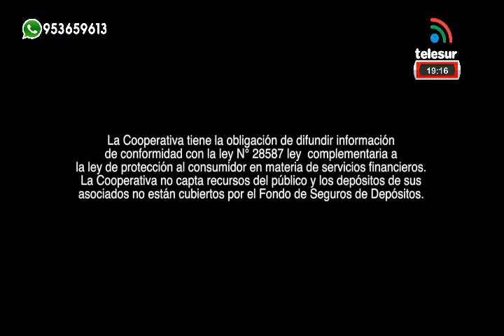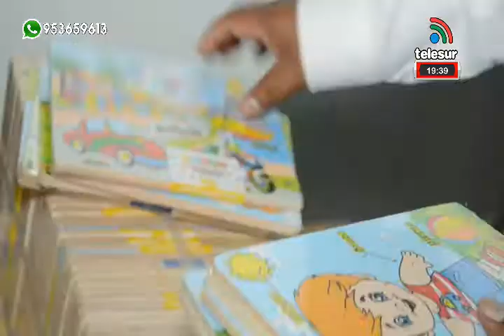NOTICIERO CENTRAL TELESUR MOQUEGUA 13/03/2020